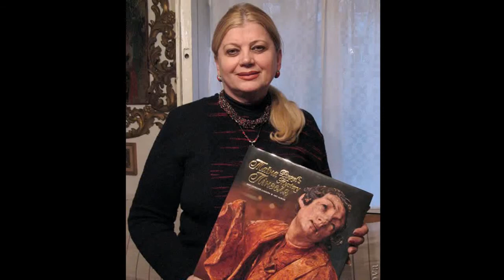Наша Віра Стецько. 2 квітня...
"А справжня слава — то прекрасна жінка..." Саме такою за висловом великої Ліни була для Дмитра Стецька його Віра. І справжньою Славою, і Любов'ю, Надією... Всім!!! Такою справжньою і прекрасною Віра була для всіх. Доля була невблаганною до її краси, розуму, таланту, праці, майбуття, їй випали нестерпні випробування, які не під силу витримати навіть найсильнішим чоловікам. Ще молода у розквіті життєвих і творчих сил відійшла у засвіти...
2 квітня перший день народження без іменинниці, без Віри Стецько. Господь подарував їй всього 60 років земного життя. А ось нині, хто її шанував, любив, дорожив дружбою і буде це робити й надалі, шле вітання на Небеса з її першим рочком біля Бога, тепер — вона удома, а не в гостях.
Яке щастя, що були ми з Тобою, Віро, і яка невимовна радість, що була Ти серед нас.